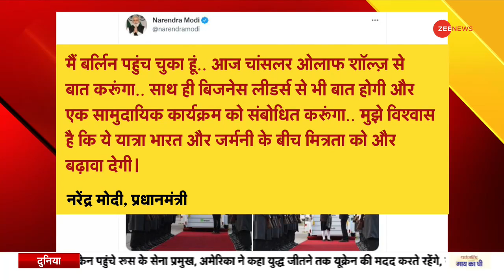PM Modi Europe Visit Updates: German chancellor 'ओलाफ शोल्ज' से मिलेंगे PM मोदी । Olaf Scholz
प्रधानमंत्री नरेंद्र मोदी के होटल एडलॉन केम्पिंस्की पहुंचने पर भारतीय समुदाय के लोगों ने उनका स्वागत किया. इसके बाद वह जर्मन चांसलर 'ओलाफ ' से मिलेंगे और एक सामुदायिक कार्यक्रम को संबोधित करेंगे

Prime Minister Narendra Modi was welcomed by the people of the Indian community on his arrival at Hotel Adlon Kempinski. He will then meet German Chancellor 'Olaf' and address a community event